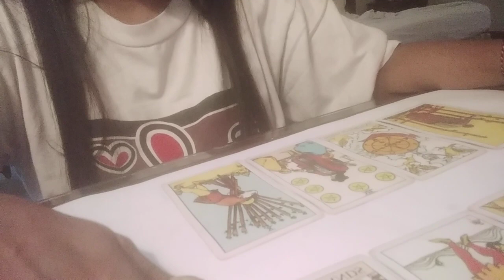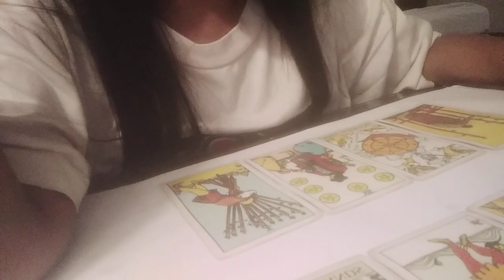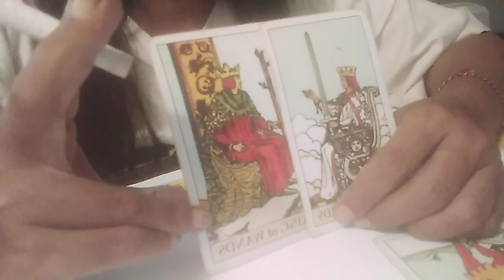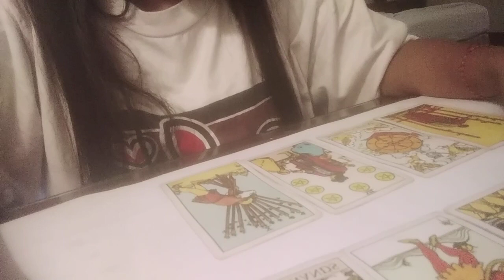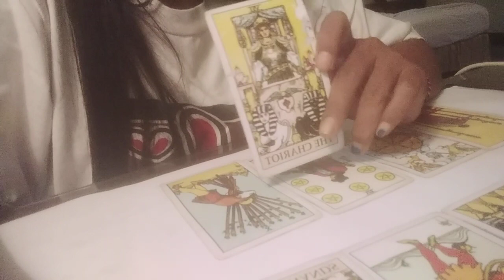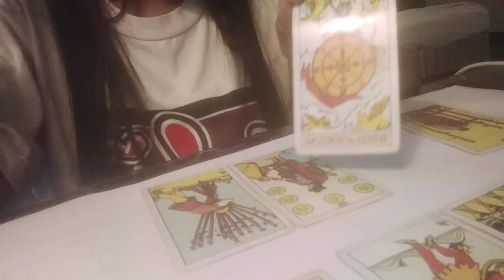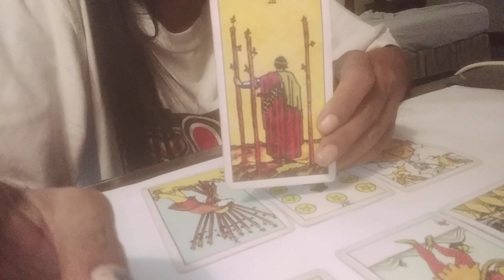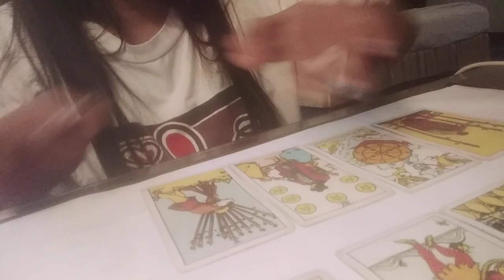Sagitarius di Mei 2020" Dia lagi Dia lagi😥"